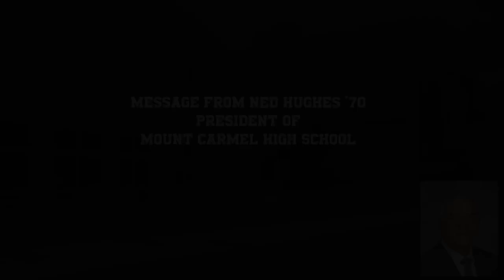8 26 20 Message from Ned Hughes President Mount Carmel